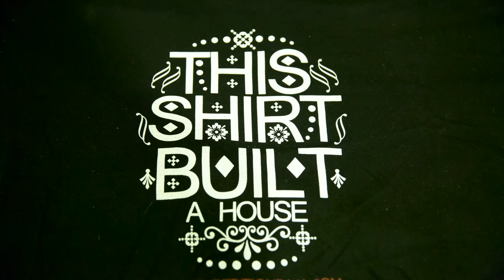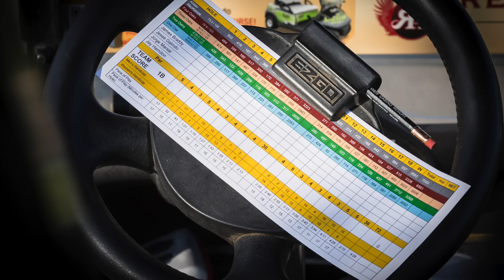Man Up 2016 Video Slideshow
Man UP 2016 Conference photos by photographer Chuck Marshall